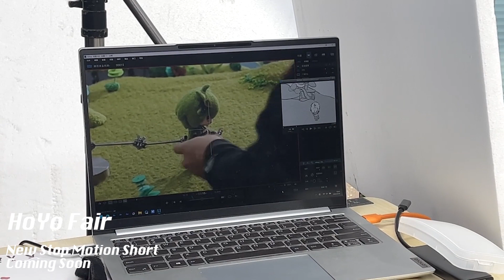[Stop motion] HoYo Fair New Stop Motion Animation Trailer 01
Hi guys, Lilliput participates in HoYo Fair and creates a stop motion short presenting Aether and Paimon's new little adventure this time!
We will share more behind-the-scenes videos. Looking forward to watching the live broadcast at 21:00 (UTC+8) on April 15th with everyone!